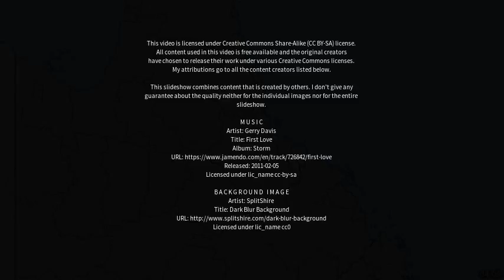Best places to visit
Best places to visit - South Nanango (Australia) Best places to visit - Slideshows from all over the world - City trips, nature pictures, etc.